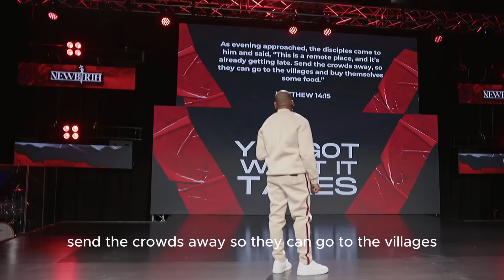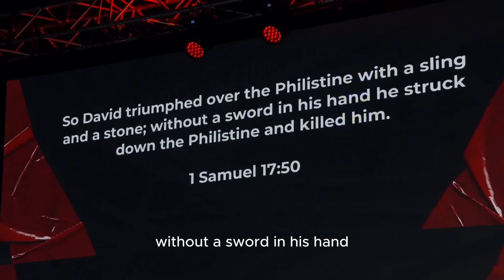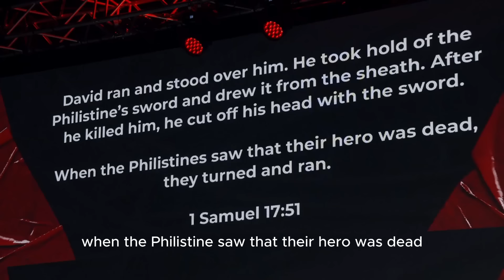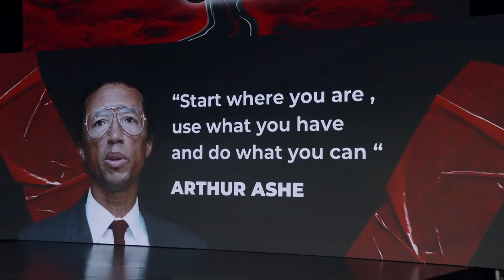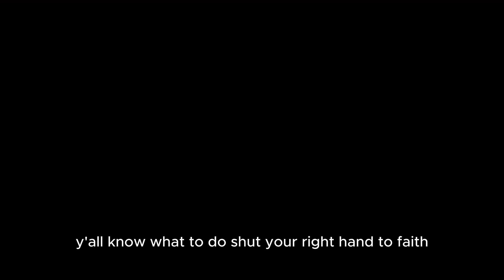Dr Jamal Bryant | You Got What It Takes